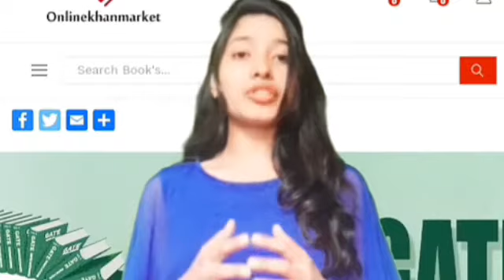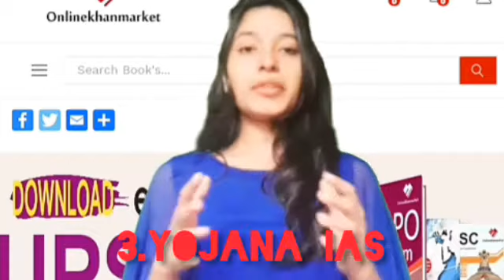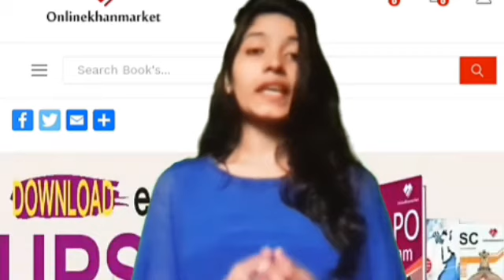Best online IAS coaching for economics optional..